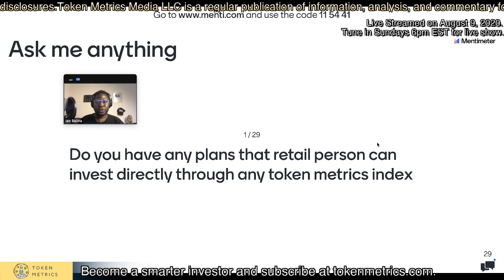Token Metrics Trading Bot? How Token Metrics Makes You Money? Token Metrics AMA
Token Metrics trading bot?

 How Token Metrics can help you make money?